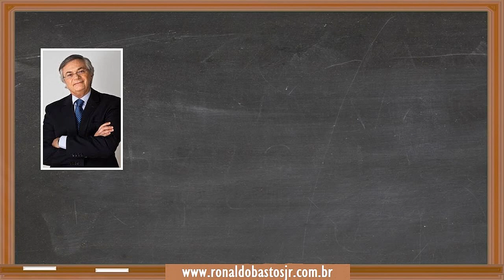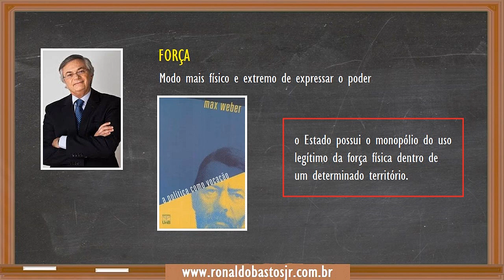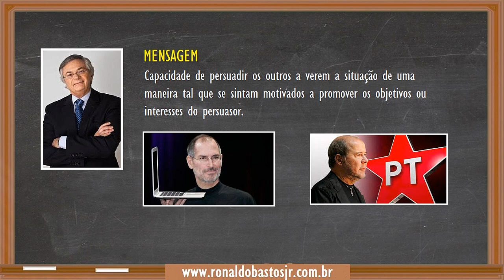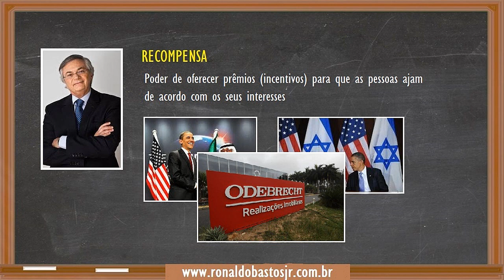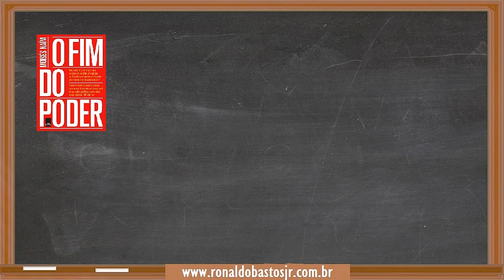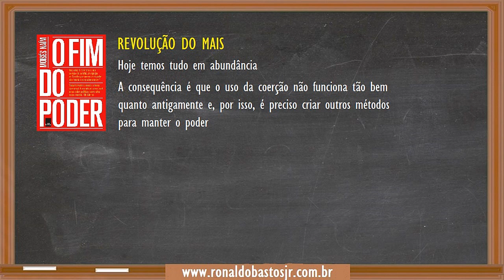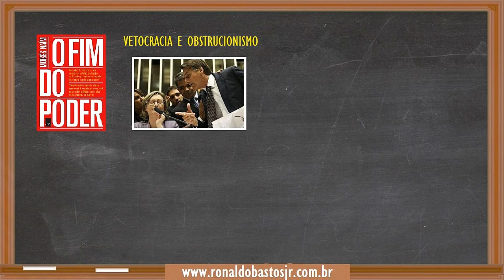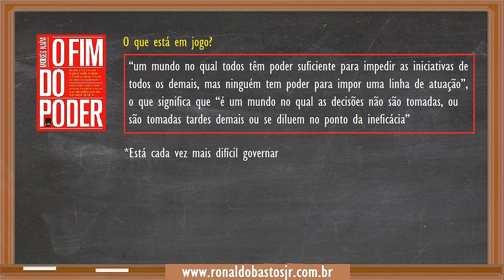"O fim do poder", de Moisés Naím | Aula 76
Hoje vou comentar o livro “O fim do poder”, de Moisés Naím, que fala da fragmentação do poder. Na primeira parte vou me dedicar a explicar a concepção e as formas de exercer o poder, além de mostrar o porquê, segundo o autor, o poder ficou grande; na segunda parte vou mostrar que hoje o poder ainda é grande, mas o seu exercício é cada vez mais contestado por atores que, juntos, exigem a sua dispersão; e isso por causa das três revoluções (do mais, da mobilidade e da mentalidade); numa terceira parte vou refletir sobre as consequências positivas e negativas da dispersão do poder, além de tecer leves críticas às soluções que o autor adota para resolver os problemas tratados no livro.

Doações diretas: Banco do Brasil, Agência 3056-2, Conta Corrente 20605-9, CPF: 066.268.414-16, Ronaldo Carvalho Bastos Junior.